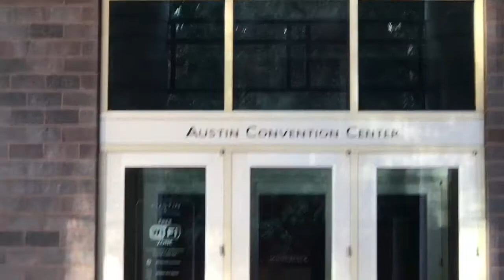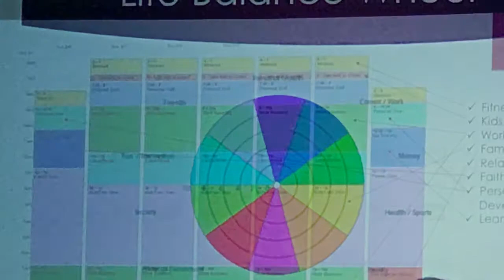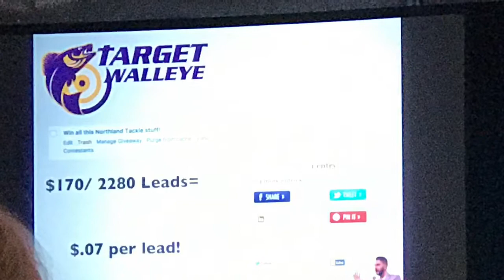Live The Dream 8 - Day 2 of 2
What you will love about Live The Dream is the people.

Raw, open, and honest Network Marketers.

I've never been to a Live The Dream event before, let alone any Network Marketing event.

You will meet people who are kinda like you, nothing like you, and some EXACTLY like YOU!

We are all different but have the same passion for freedom.

Learn more on how you can start living the life of your dreams by starting a small internet business.

Then, take what you learned and become the leader you were born to be!